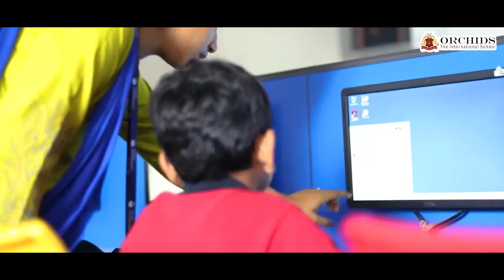Walk-through | ORCHIDS The International School, Mahalakshmi Layout - Bangalore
Basic Tags & Quarries :
kids learning
educational videos for toddlers
animation videos